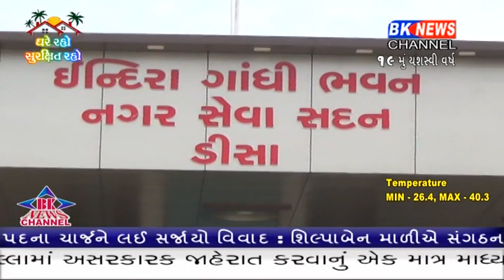ડીસા નગરપાલિકાની સાધારણસભા દરમિયાન સર્વેલન્સ કેમેરા બંધ કરી દેવાની ઘટનાએ ડીસામાં ચકચાર મચાવી દીધી છે